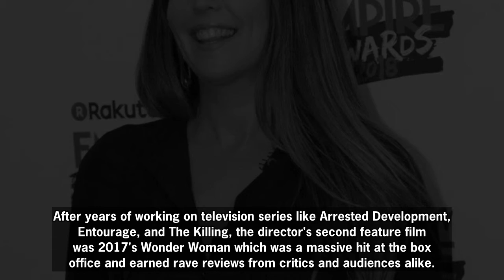Wonder Woman Director Patty Jenkins Won’t Make Netflix Movies